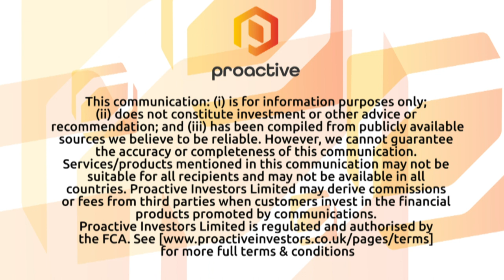Blue Star Capital CEO sees 'significant upside potential' in its portfolio companies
Blue Star Capital PLC's (LON:BLU) Tony Fabrizi speaks to Proactive London's Andrew Scott after announcing they've expanded its portfolio with the acquisition of a small stake in Canadian mobile games supplier Leaf Capital.

Fabrizi also updates on its other holdings including SatoshiPay, Sthaler as well as its interests in eSports.

''We've come in on the first round with many of these businesses, it's a risky investment for us but the upside isn't doubling our money ... we're looking for 10-20 times, so if any one of them comes off it could be a very significant uplift for Blue Star''.